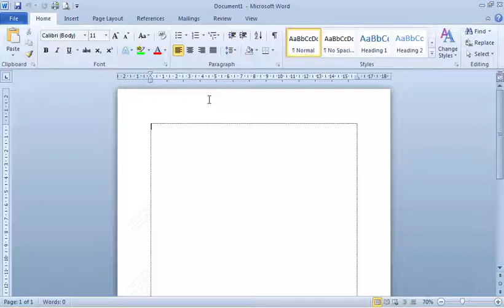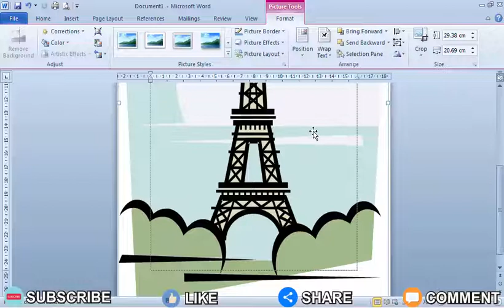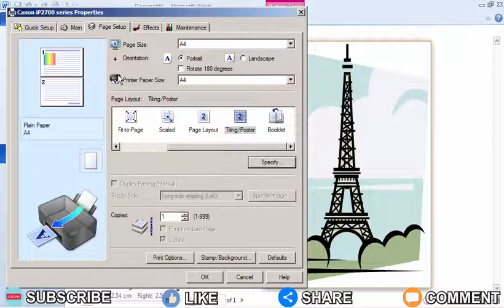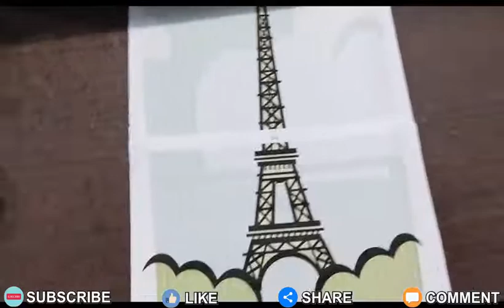Cara Print 1 Gambar Menjadi 2 Bagian di Microsoft Word